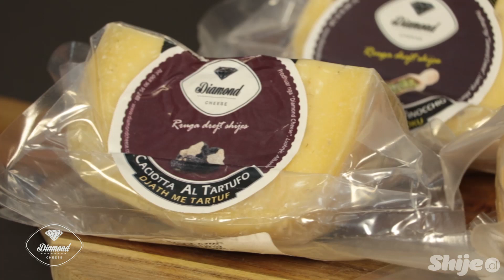Pasta ne furre me salce djathi - Two cheese pasta Al Forno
See below for written recipe and full ingredient measurements:
Ingredients
10ml olive oil
10g smoked bacon
250ml cream
pepper
salt
2g nut meg
Diamond cheese 200g (caprino and tartuf)
2 eggs
200g boiled pasta
3g chives

Preparation:
1.Gently fry the sliced smoked bacon with olive oil in a small pan. After a few minutes add the cream, pepper, salt, and nut meg. Cook until it thickens.
2.Grate the cheese smoothly and slowly add to the mixture. In a small bowl whisk the eggs and gradually add to the pan.
3.Add the cooked pasta and chopped chives. Mix well and place in a casserole dish. Sprinkle grated cheese on top.
4.Bake in 200 degrees for 20 minutes. Serve immediately. Enjoy!